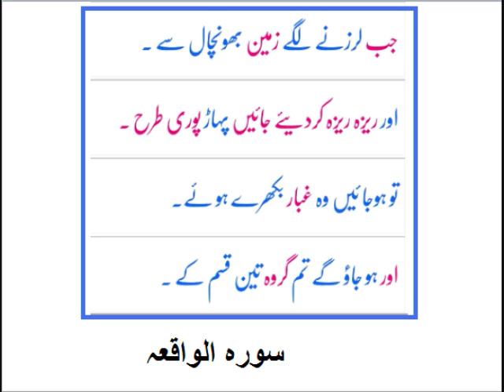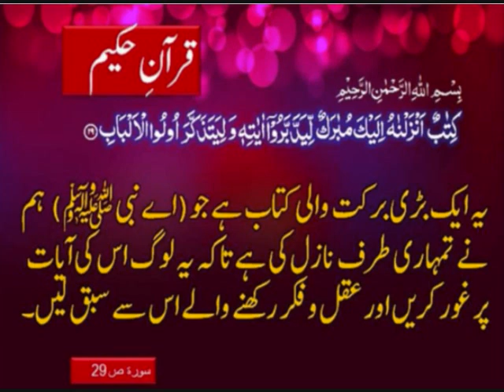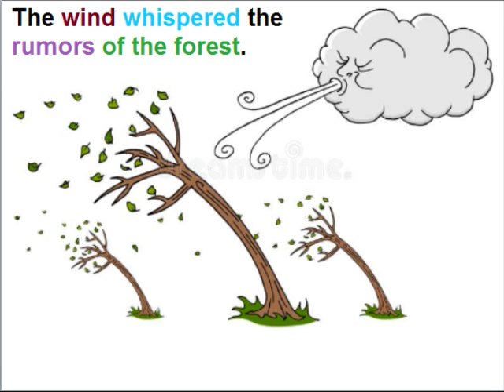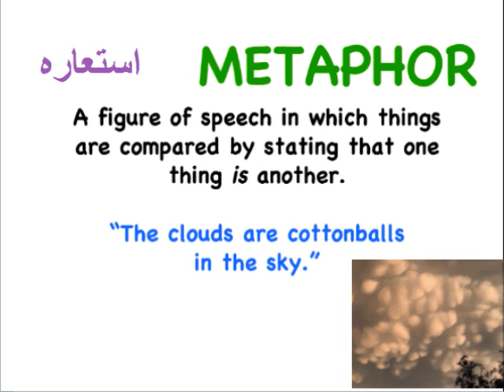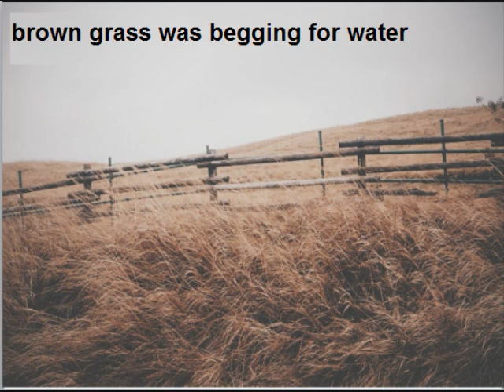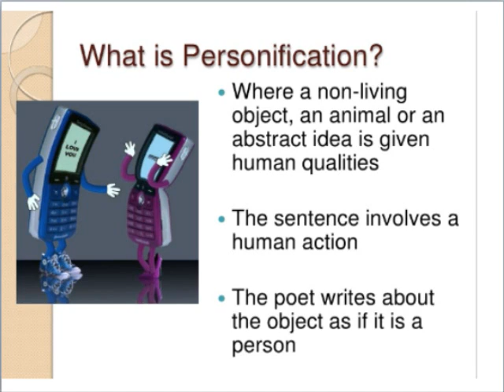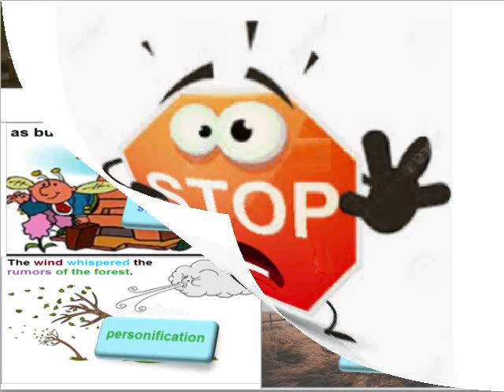English 9 in Urdu/Poem daffodils/English grammar/Figures of speech/unit 5.7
9th English unit 5.7, Figures of speech practice exercise in Urdu